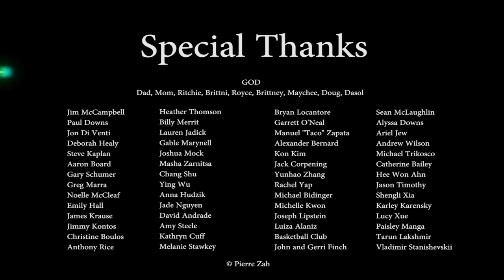CGI 3D Animated Short "Heart and Soul" - by Pierre Zah + Ringling | TheCGBros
Check out this cute 3D animated short called "Heart and Soul" as we learn that life is best when they work together.

A 3D animated Short Film created by Pierre Zah while at the Ringling College of Art and Design.